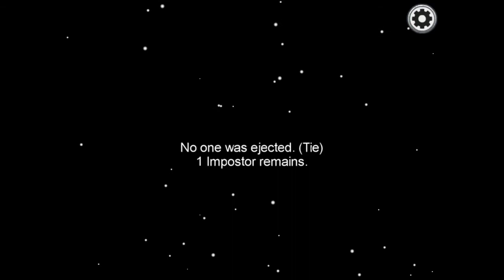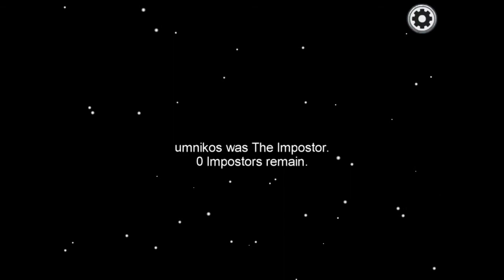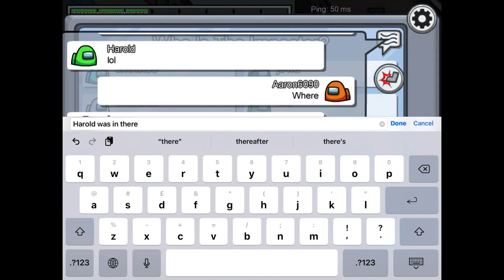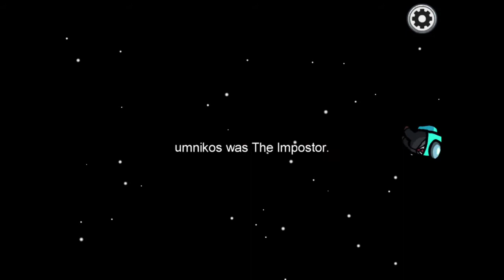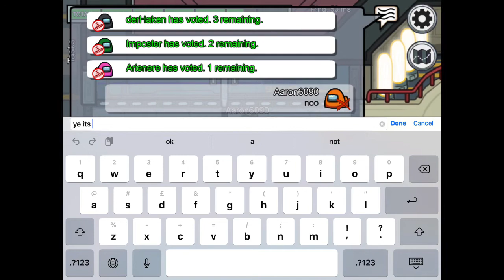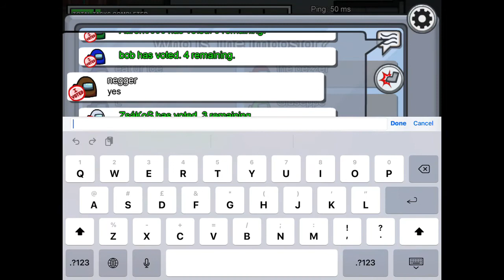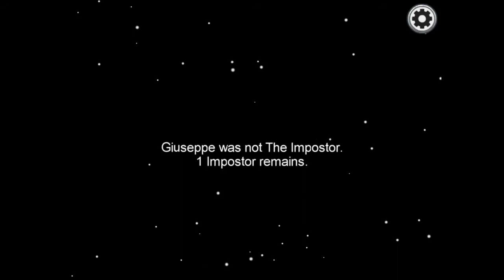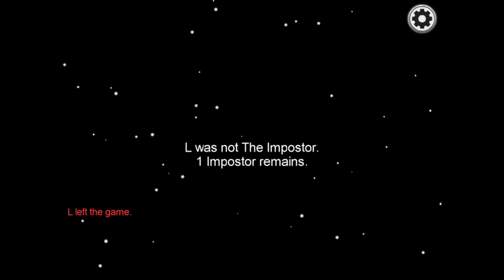There might of been a hacker?? - Among Us -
Among us has been popular so I made a part 2 cus I like it :) ok this my longest video ever aka 1 hour like bruhhh like sub and hit that bell to be notified when I upload new videos and enjoy me video plzz